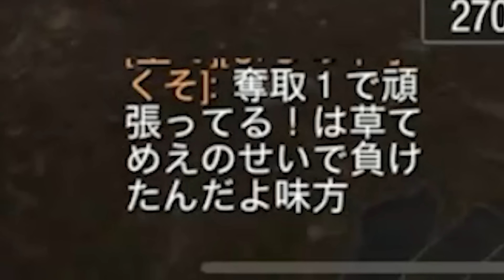ランクマの『新:世界ランキング1位』がまさかの‘‘HS2126使い‘‘だった件について...そんな武器でどうやって？ww【CODモバイル】KAME